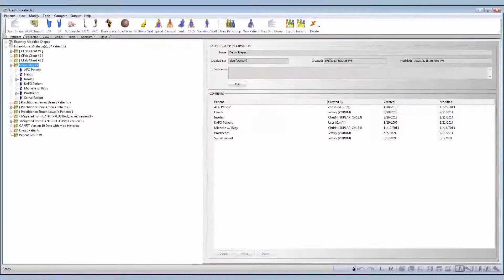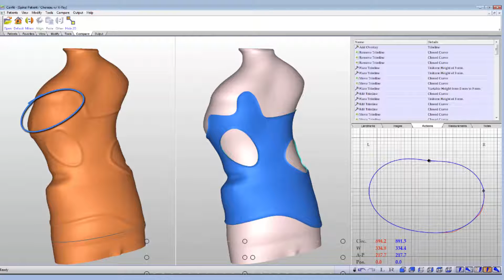Vorum Products: Canfit CAD Software